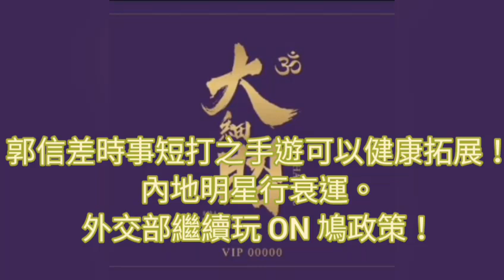郭信差 - 手遊可以健康拓展 / 内地明星牛仔行衰運 / 外交部繼續玩 ON 鳩政策 31 Aug 2021